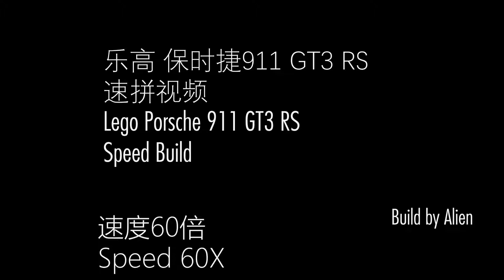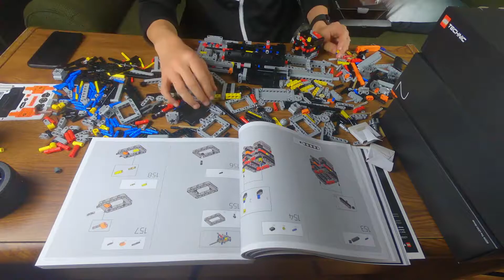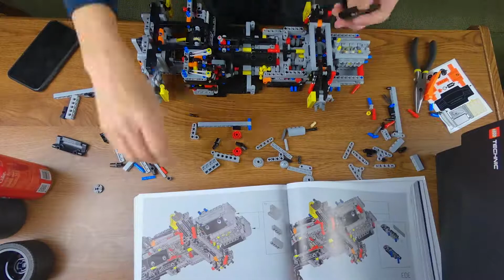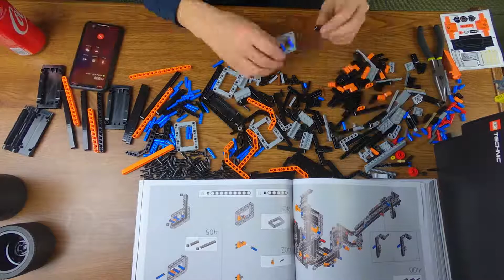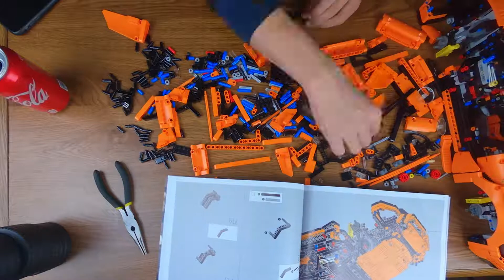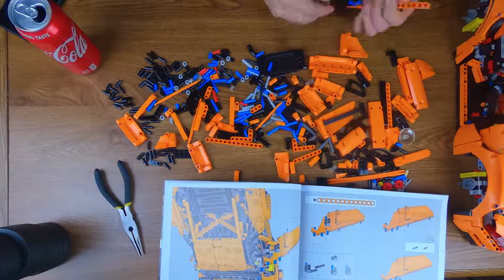【乐高】保时捷速拼视频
这盒也折腾了好几个小时了，拼了拆，再拼再拆，说明书有误，价格非常不合理，不是很建议购买，外观还是很赞的
My Ins: Alien_robot
微博同上